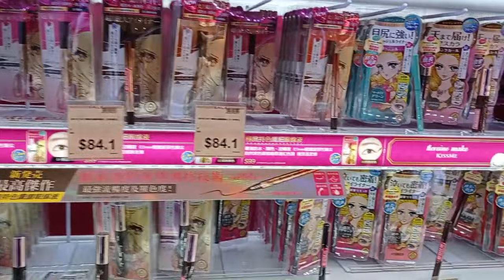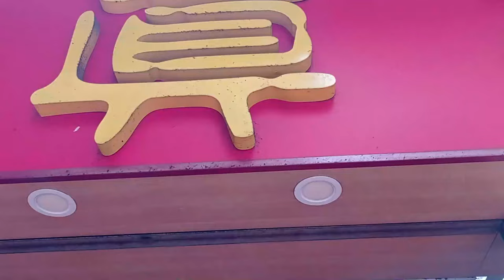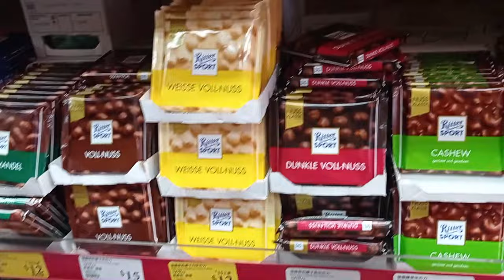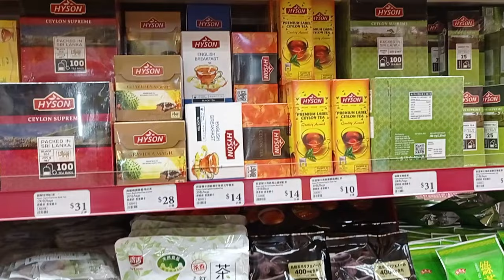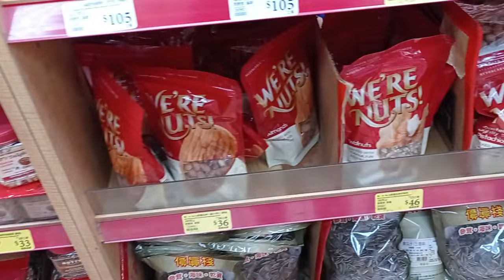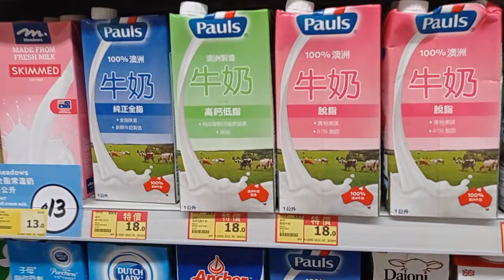One day Shopping from Mall to Supermarket Hongkong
shopping# nice view# unwind # marketing